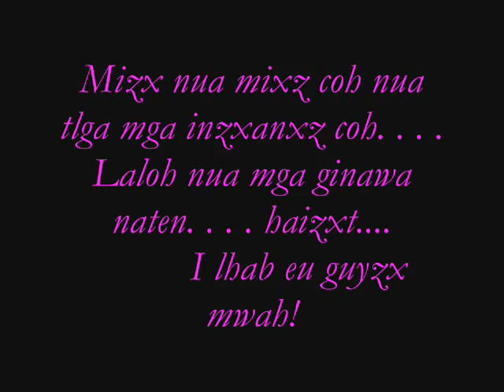me with my insanz.wmv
bonding moments with my cousins!